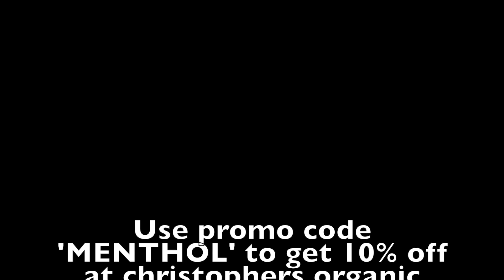Yes.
menthol kratom
1715 7th st west